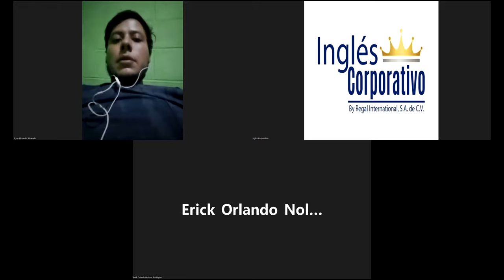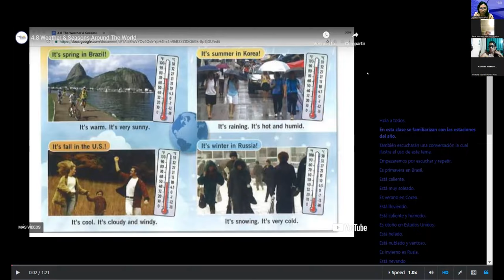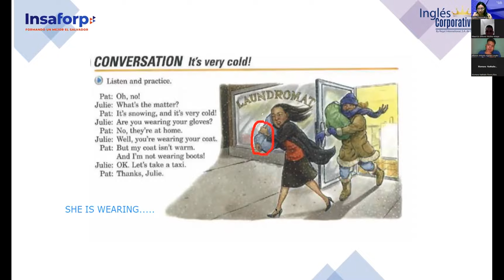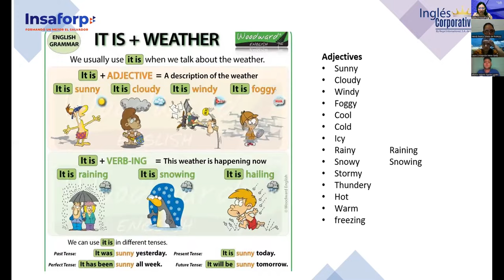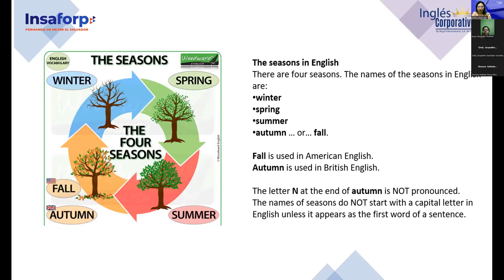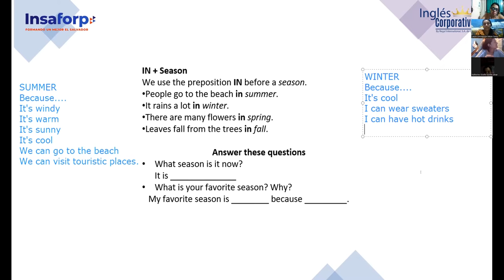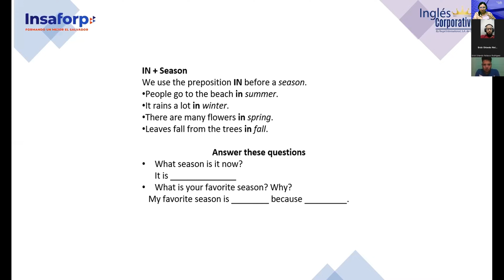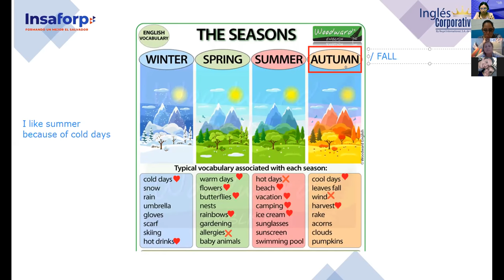Inglés Corporativo-26/10/2022-Principiante 1- Weather and Seasons